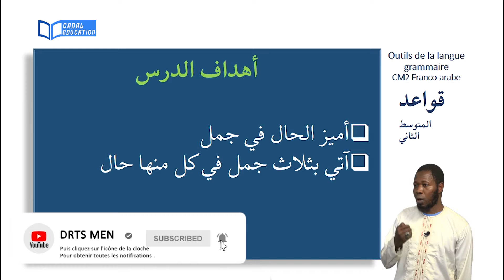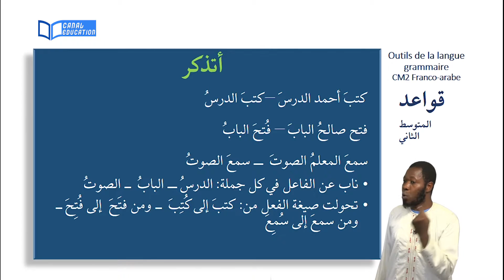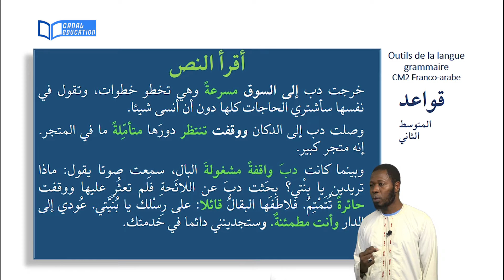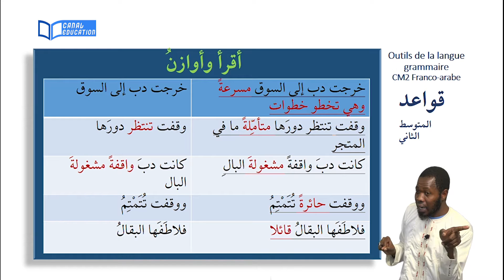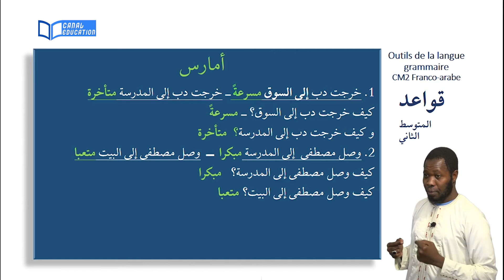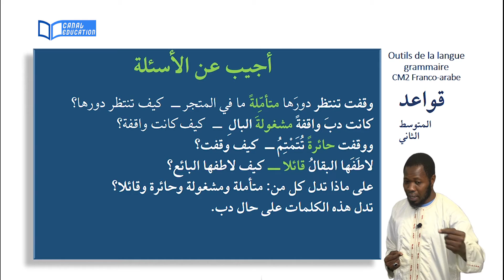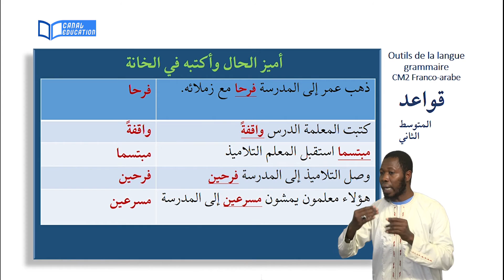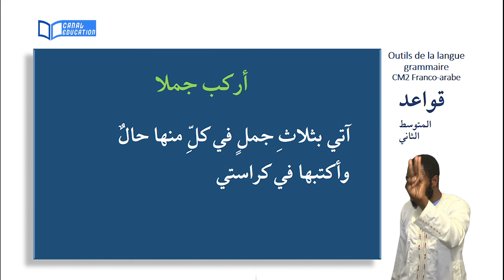10 ARABE CM2